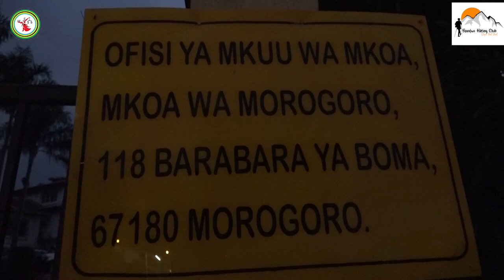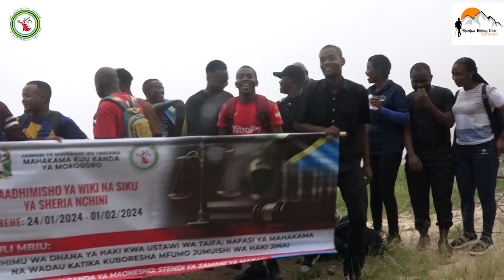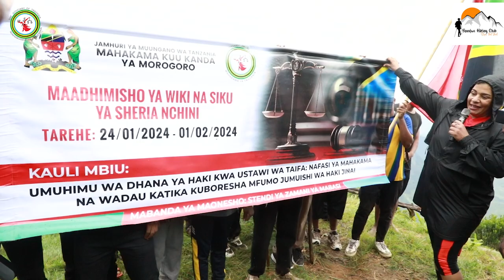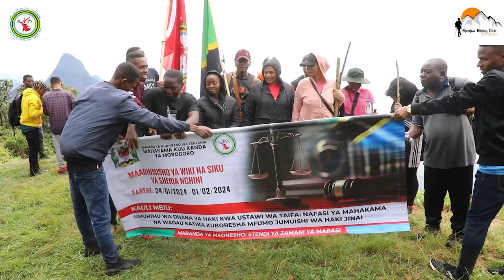MAKALA: MAHAKAMA MOROGORO YAPANDISHA KAULI MBIU YA WIKI YA SHERIA 2024 KILELENI MLIMA BONDWA